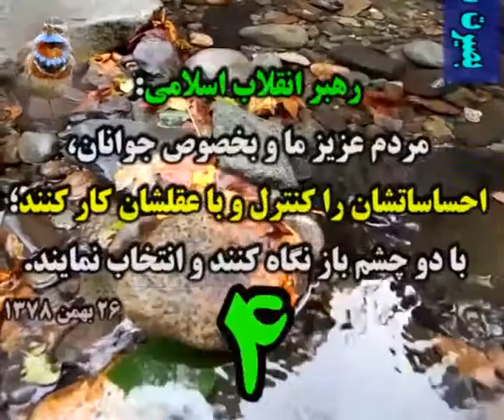●▬▬๑۩ خبرهایی از انتخابات 96 ۩๑▬▬●